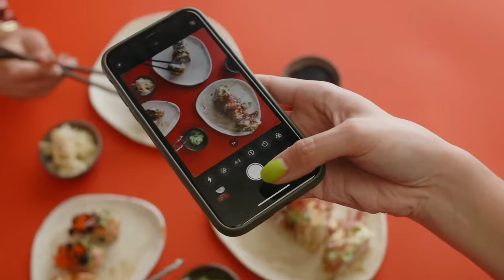Paano ang tamang paggawa ng Special Sushi by Atechie Catubay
Paano ang paggawa ng Special Sushi or pag balot ng Sushi, in this vedio malalaman mo kong paano mag lagay s plate paano e arrange ang sushi sa tamang lagayan an paano ito e serve with decoration. Super presentable an attractive po a mata.